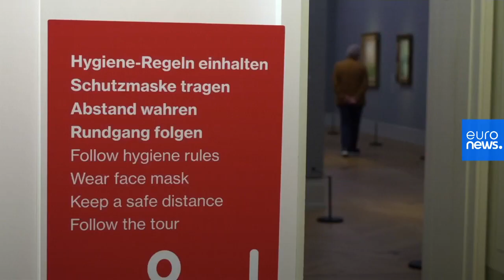Monet makes an impression as Museum Barberini reopens for art-starved Germans